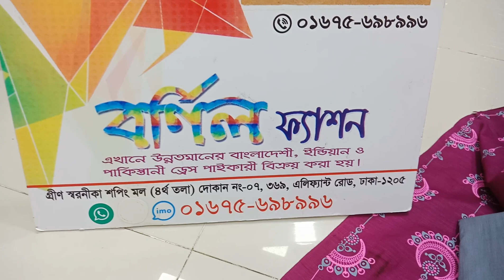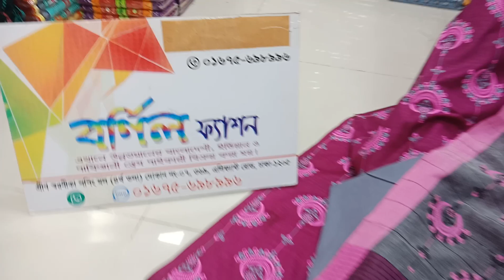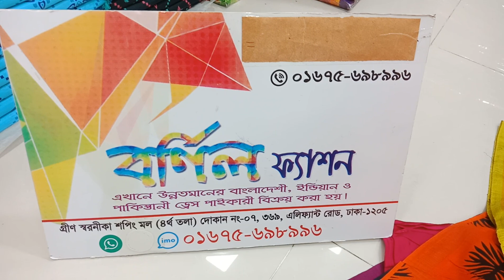তাত স্কিন থ্রি পিস সিকোয়েন্স ওড়না প্রাইস 700 টাকা ফোন 01675 698 996